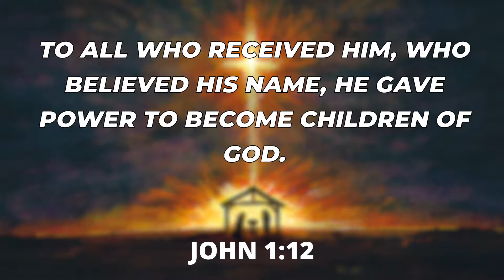Day 16 - Cultivate Wonder Advent Devotionals